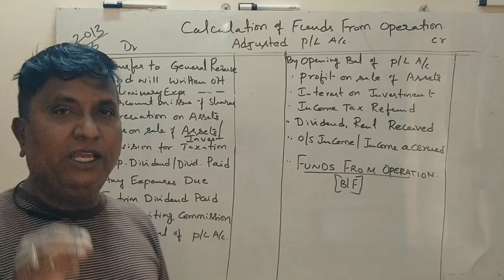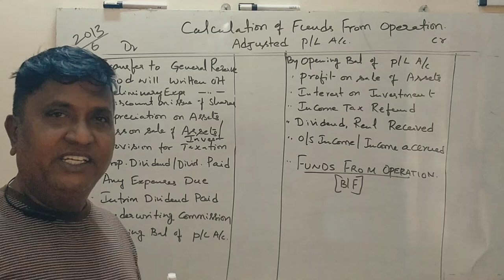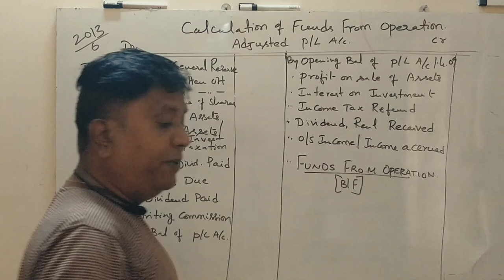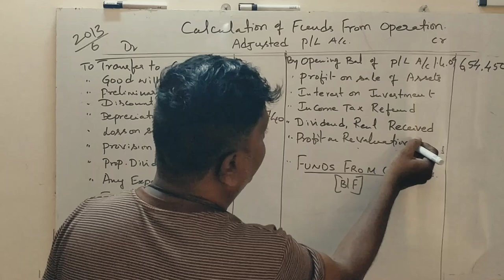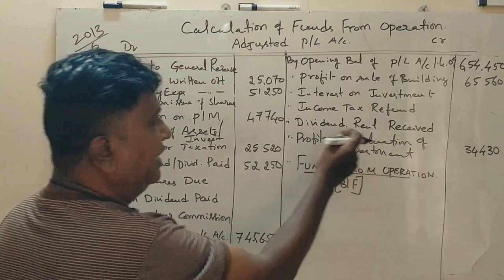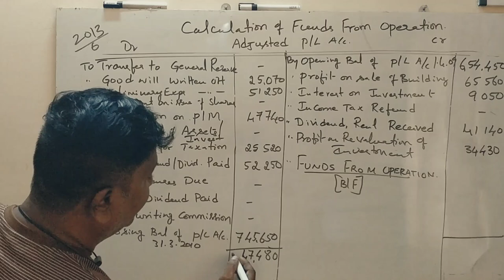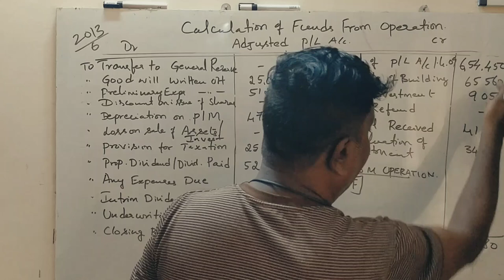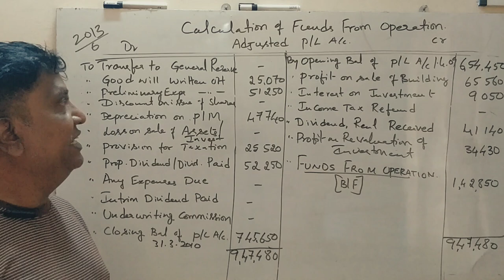Funds Flow Statement in Kannada PART 8 - B.Com 2013 Question Paper Funds From Operation